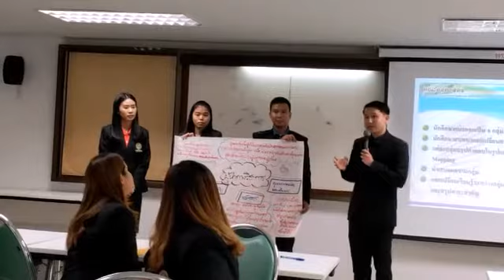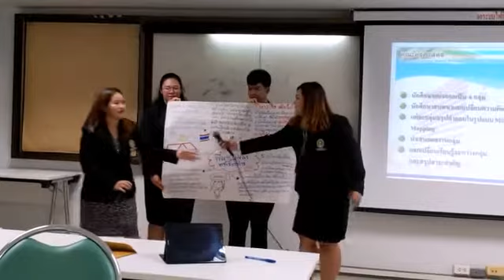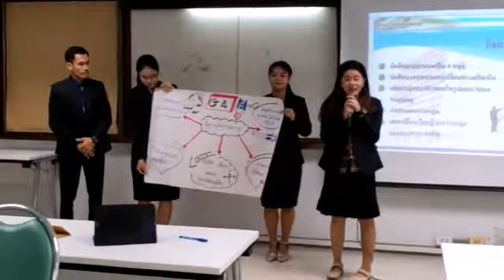พื้นฐานภาวะผู้นำทางวิชาการและการพัฒนาหลักสูตร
การนำเสนอผลงานกลุ่มของนักศึกษาระดับปริญญาโท หลักสูตรครุศาสตรมหาบัณฑิต สาขาวิชาการบริหารการศึกษา รุ่น 23 มหาวิทยาลัยราชภัฏนครราชสีมา รายวิชา ผู้นำทางวิชาการและการพัฒนาหลักสูตร  อาจารย์ประจำรายวิชา...ผู้ช่วยศาสตราจารย์ ดร.จตุรงค์ ธนะสีลังกูร